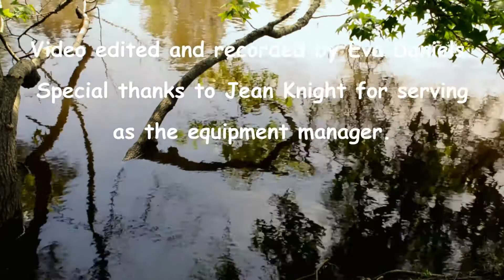Amazing Grace - harp, flute, cello - Adagio Trio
The Adagio Trio has created a second music video, "Amazing Grace".  You can find the Amazing Grace audio track on our Evensong CD.

Kathryn Daniels- Flute
Linda Grieser- Harp
Cello- Michael Daniels

Video by Eva Daniels.